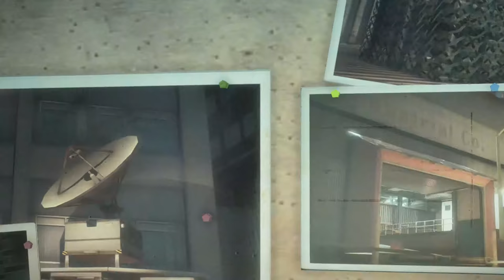Dead Rising 3 } part 3 - Xbox One X gameplay 4K recording